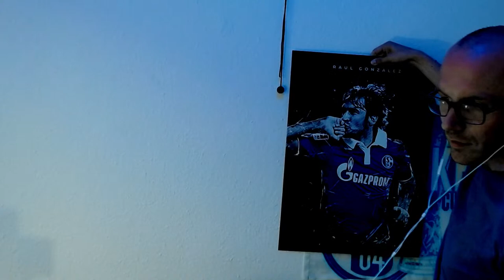🔴 LIVE Ahmed Kutucu wechselt zu Istanbul Basaksehir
Ich bin Kesti und beschäftige mich ausschließlich mit Themen zum FC Schalke 04. Du findest hier täglich Entertainment-, Meinungsvideos und Livestreams.